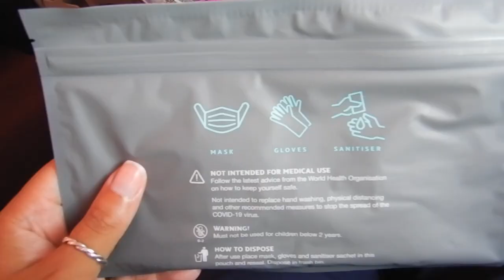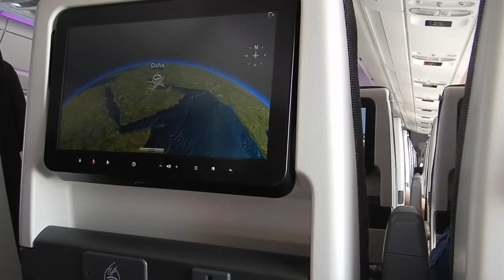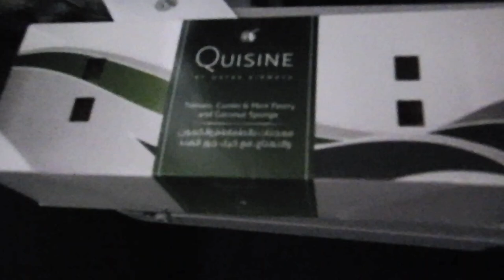Doha to Los Angeles Qatar Airways economy class | QR739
Hi travellers,
In this video I show inside the long haul flight from Doha to Los Angeles with Qatar airways in economy class.  This is filmed during the covid outbreak and Qatar does provide the face shield.

This flight is onboard an A350-1000 for 16 hours.  Thank goodness its during the pandemic as I have a whole row to myself to spread out.

You can see 2 meals and a snack are served throughout the flight.  Qatar has a great inflight entertainment system, which you can search through before your flight to plan.

This was a beautiful flight and I did sleep a lot.

I sat in seat 41K.

The company paid for this flight.

I use Momondo travel search engine to book my flights: